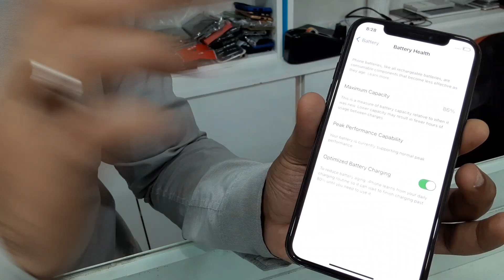Iphone X 256GB Best price 1200AED #0555220042